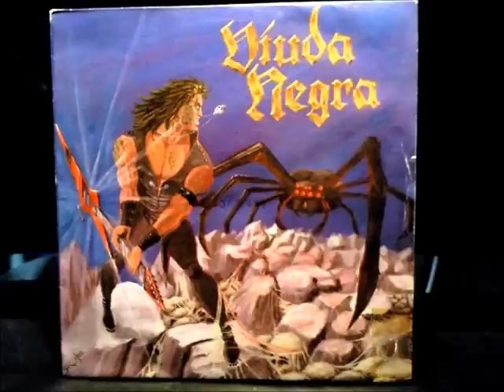VIUDA NEGRA - Colgar Los Hábitos 🕷️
🎸  Banda de Tarragona que grabaron únicamente este single en el año 1985. Pocos años después tras varios cambios de formación pasaron a llamarse DESIRE y cambiaron el estilo a hard rock melódico, grabando un álbum en 1988.

Formación / Lineup:

Juan José Martos : Voces
José A. Tomás : Bajo
Javier Gómez : Guitarra
Carlos Ruiz : Guitarra
J Gómez : Batería

⛓ MILICIA METÁLICA ⛓